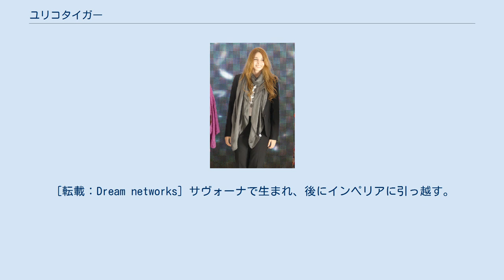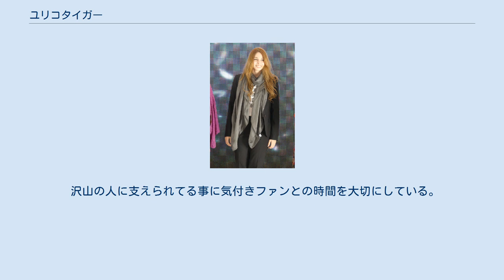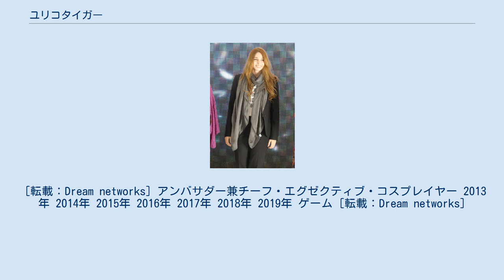ユリコタイガー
ユリコタイガー/YURIKO TIGER（1993年7月5日 - ）は、イタリアの女性コスプレイヤー、タレント、モデル、声優、女優。
本名はエレオノーラ・アウレリアーナ・グリエルミ（Eleonora Aureliana Guglielmi）。
幼い頃から大好きな日本のアニメ、マンガを見て育つ。
14歳で初めてコスプレを始め、以降18歳までコンテスト優勝16回など常に入賞を果たし、イタリアの有名人気コスプレイヤーとなる。
イタリアではテレビ出演、新聞掲載、コミックのレビュー、コスプレコンテスト審査員、ビデオブログなどを行ってきた。
2013年6月より日本に移り住み、2014年よりイベント、TV、CM、モデル等の活動をしている。
TWIN PLANET ENTERTAINMENT所属。
 [転載：Dream networks] サヴォーナで生まれ、後にインペリアに引っ越す。
幼い頃から日本のアニメ、マンガを見て育つ。
生まれ変わったら日本人になりたいという程、日本が大好きなイタリア人である。
5歳のとき日本のアニメ『犬夜叉』、『セーラームーン』を初めて見てアニメ、マンガのファンになる。
更にJ-POPを聴くなど、ますます日本が好きになる。
 14歳のとき友達に誘われて初めてイベントでコスプレをした。
大好きなキャラクターになること、同じ趣味の友達が増えていくことが楽しく、コスプレにはまっていった。
そして様々なコスプレコンテスト、コンベンションなどで優勝し続け、イタリアではテレビ、新聞、雑誌などで活躍し多くのファンをもつ有名人気コスプレイヤーとなった。
また、15歳の頃から漫画家になりたいという夢をもっており、後にインペリアの美術専門学校、及びトスカーナ州の漫画専門学校でアートも学んだ。
 また、3歳で初めて格闘ゲームをはじめたという程ゲーム好きでもある。
当時、父親がゲームソフトショップを経営していたことも影響していたようだ。
 2013年6月、言葉もわからない、知人もいない日本へ単身来日。
7月より日本語学校で日本語の勉強を始める。
同年の「コミックマーケット」（8月）、「東京ゲームショウ」（9月）でのコスプレが話題となる。
2014年、3月より本格的にタレント活動をはじめる。
4月に日本では初めてのテレビ収録（『ノブナガ』（CBCテレビ））を経験し、翌5月にテレビ番組『バイキング』（フジテレビ）『ノブナガ』（CBCテレビ）、『世界に売り込め！名古屋めしバスツアー』（CBCテレビ）と、同週に出演3番組が放送された。
この頃、イタリアにいるときから憧れていたメイドカフェでのアルバイト体験をするも、1日だけの経験だった。
 その後、日本、イタリア、フランスでのイベント等の出演をしながらテレビ番組『YOUは何しに日本へ?』（テレビ東京）、『ズームイン!!サタデー』（日本テレビ）、などの出演によりさらに認知された。
以降、日本をメインにイタリアなど海外も含めイベント、テレビ、ラジオ、モデルなどで活動している。
 沢山の人に支えられてる事に気付きファンとの時間を大切にしている。
 2017年1月28日、CBCテレビ開局60周年記念ドラマ『金の殿～バック・トゥ・ザ・NAGOYA～』第3話ゲストで女優デビュー。
 [転載：Dream networks] アンバサダー兼チーフ・エグゼクティブ・コスプレイヤー 2013年 2014年 2015年 2016年 2017年 2018年 2019年 ゲーム [転載：Dream networks]